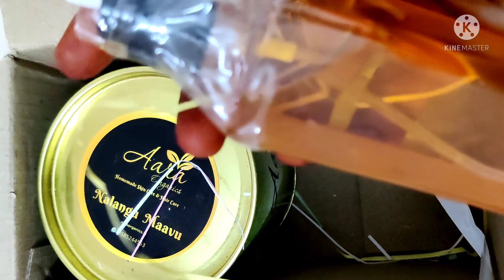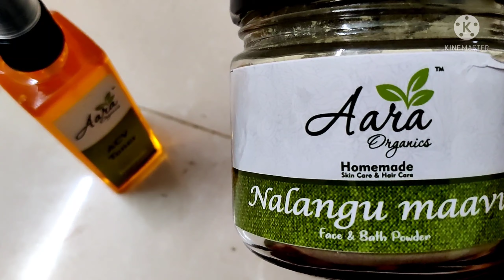Aaraproduct Nalangumavu review in Tamil|BeautyTip|AcneRemovalKit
we have kept videos  for original Aara product review

go and watch and make it use

vlog Videos,funny videos